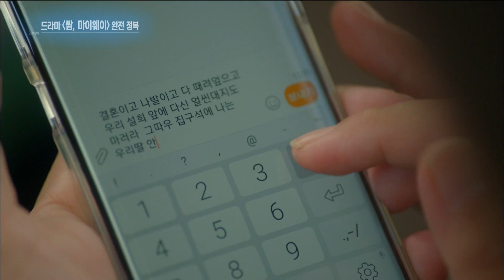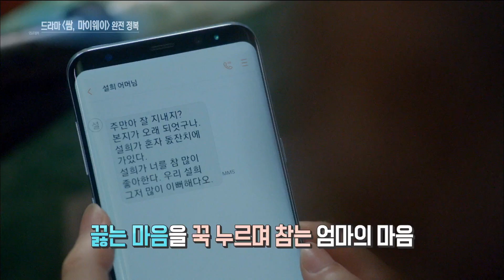연예가중계 Entertainment Weekly - [쌈, 마이웨이] 완전정복 - 그냥 가슴 뛰는거 해!.20170707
[쌈, 마이웨이] 완전정복 - 그냥 가슴 뛰는거 해!.